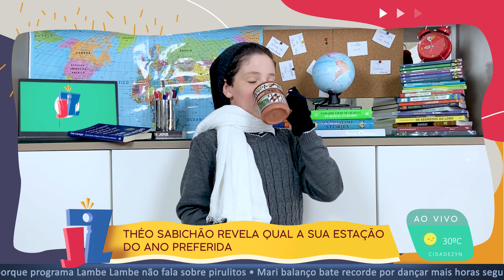As quatro estações do ano | Jornalzyn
Qual é a sua estação do ano é a sua favorita? Outono, verão, primavera ou inverno? As quatro estações são o tema do Jornalzyn de hoje!
Sobre a TV ZYN:
Na TV ZYN você encontra uma variedade enorme de conteúdos exclusivos dos programas do SBT que todos nós amamos!
Games, entrevistas, bastidores e muito mais que você confere só aqui! Tudo feito para que a sua experiência seja ainda mais divertida!